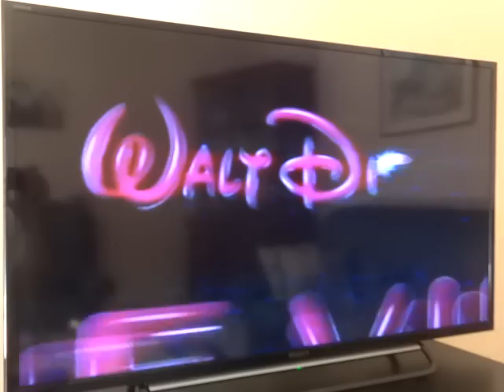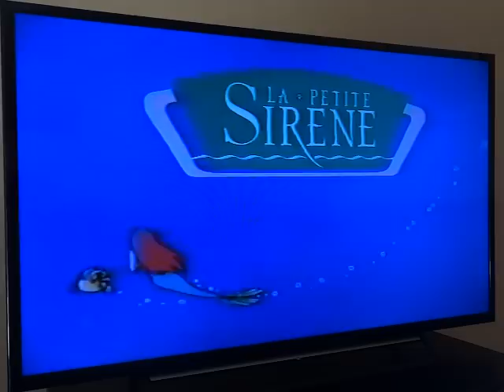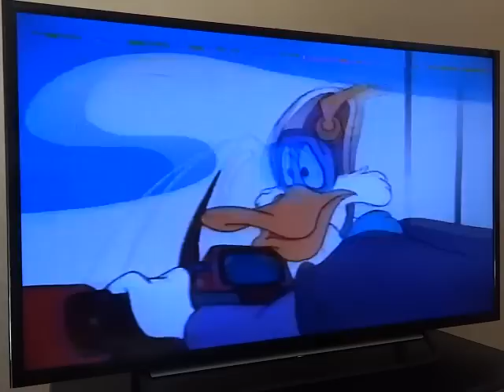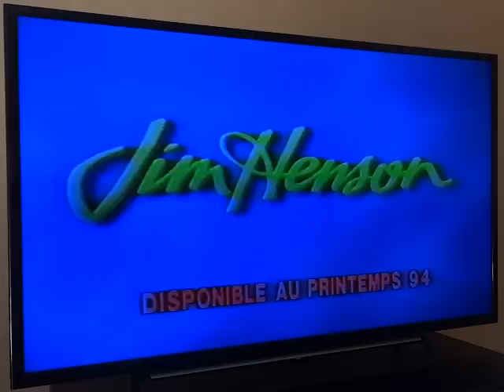Début de Mini Classique de Walt Disney - Mickey Et Le Haricot Magique (film 1947)(VHS FR)